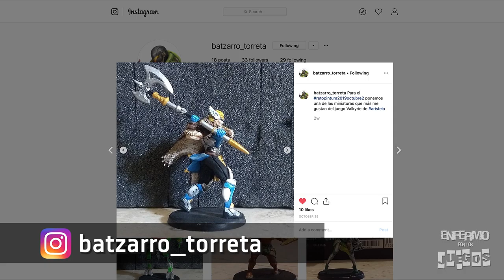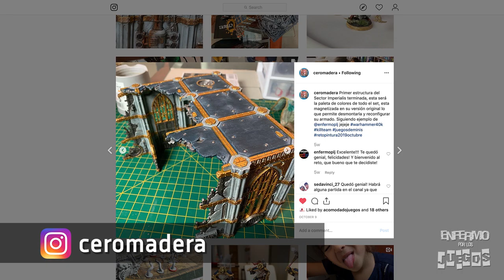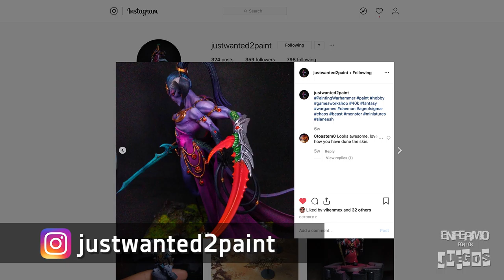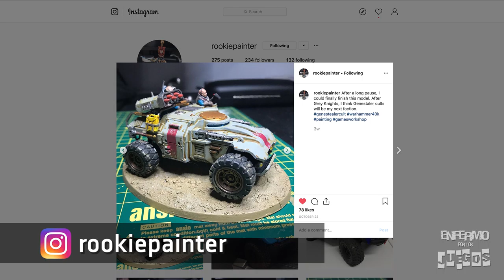Reto Pintura Octubre 2019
Un poco tarde, aquí esta el reporte del Reto Pintura del mes pasado. Las fechas han complicado mucho el trabajo de todos, ya que las fiestas y compromisos nos quitan tiempo de hobby, pero hay que juntar esos valiosos family points. Este mes alcance a pintar:
- Escenografía de Wall of Martyrs
- 2 scout troopers
- 1 tzaangor

Además también incluyo el reporte de lo que pintaron mis amigos en este periodo:
- batzarro_torreta
- bicefaloboardgames
- ceromadera
- jorge_varguez_ratkin
- justwanted2paint
- necropich
- perrorevueltas
- rookiepainter
- Mr. Garbage (Sergio Adrián)